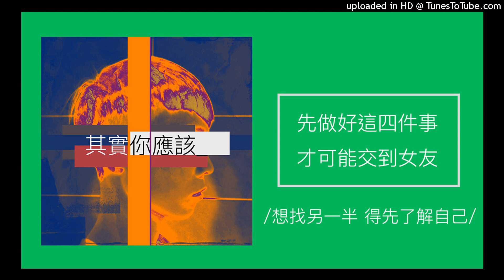263【其實你應該】先做好這四件事，才可能交到女友！(想找另一半 你得先了解自己)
【其實你應該】先做好這四件事，才可能交到女友！

想交女朋友卻總是求助無門？與其只會埋怨自己長相、家世背景、財力不如人，
就此放棄談戀愛這個選項，每天就這般上班、回家、洗洗睡，就此過著單身生活一輩子。
這次，就讓我們先來自我審視一下，以下四點你是否先做好了嗎？